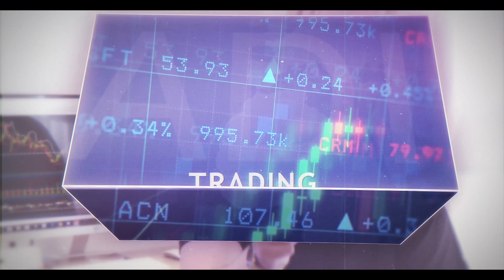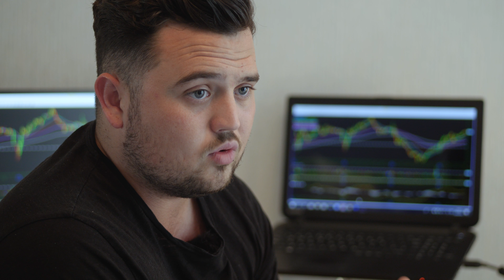How To Become A Trader From Home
How To Become A Trader From Home- If you are looking to start trading and are beginning your journey to become a trader than I assure you that these tips will help you on your way to becoming a trader.

When I first started studying the stock industry I found it hard to find information that would help me kickstart my career in trading. So I decided to make this video to help the people that are curious in how they should go about becoming a successful trader. In this video I provide a few steps that you should follow before making it your full time job.

to keep up to date with me and so what is going on in the stock world.

If you have any suggestions for future videos such as Day Trading, Investing, Swing Trading, momentum trading, Live trading, SureTrader or reviewing more trading courses. Please let me know.